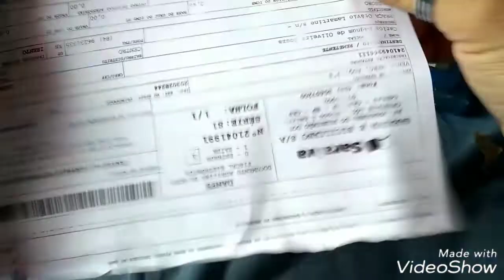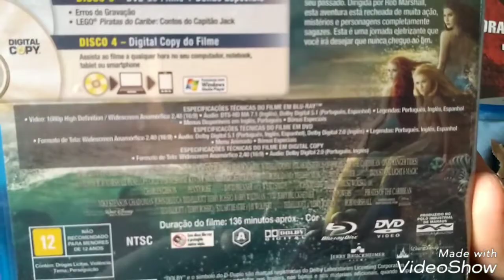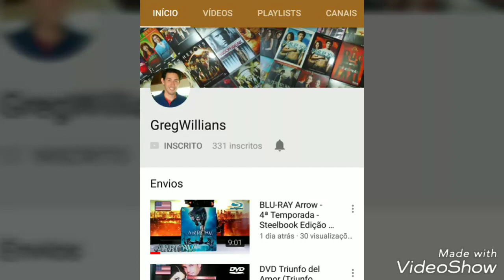[UNBOXING] Novos Filmes para a Coleção (SARAIVA)